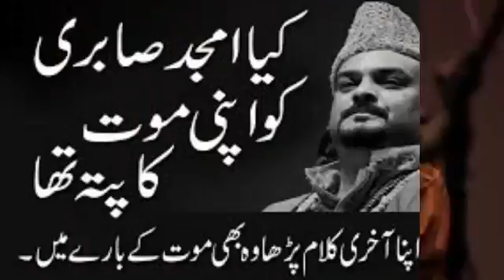Top Most Loved & Popular Celebrities & world lagent's in Pakistan ever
Welcome To Most Amazing Top 10. This is where we do Shocking, Crazy, & Educational topic and compile them into a Top 10 list for your entertainment.
A top ten list is a list of the ten highest-ranking items of a given category. Top Ten or Top 10 may also refer to Contents